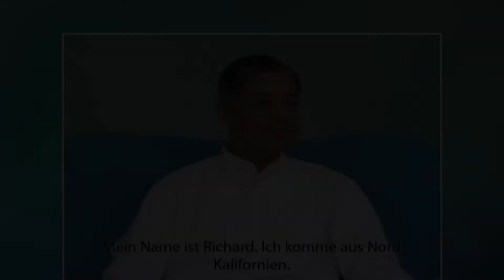Das Ego besiegt durch Selbst-Realisation | Ego conquered by Self Realization | German | Pujyashree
Nachdem ich Gnan erhalten habe und diesem spirituellen Weg gefolgt bin, konnte ich mein Ego besiegen. Ich bin sehr berührt von der Liebe und Demut von jedem einzelnen hier.

►We bring fresh & new Spiritual videos for you everyday.